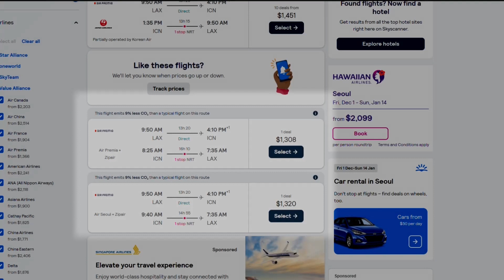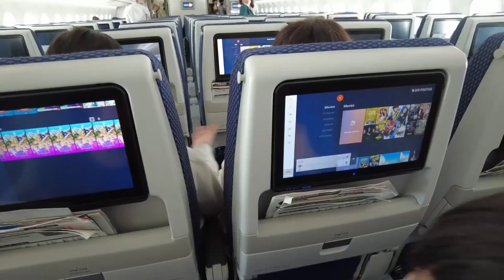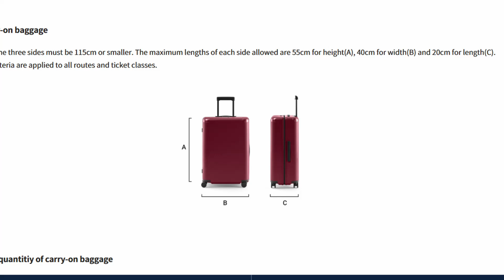Air Premia is Possibly the BEST Bang for Your Buck! (Airline Review)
Air Premia, a relatively recent addition to the airline industry, has extended its reach to include destinations in the USA. This expansion enabled us to select it for our journey to South Korea. What I particularly appreciate about this flight is the generous legroom it provides, along with the convenience of a direct route to Korea. When traveling with young children, lengthy layovers can be quite challenging. Additionally, the online prices offered by Air Premia appeared to be more competitive than those of most other carriers. I would unquestionably opt for Air Premia for future trips.